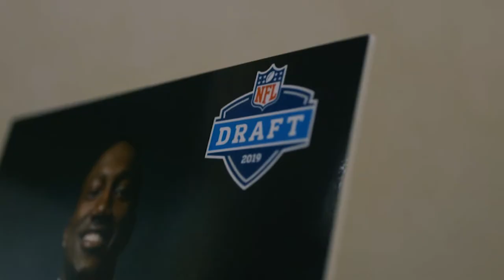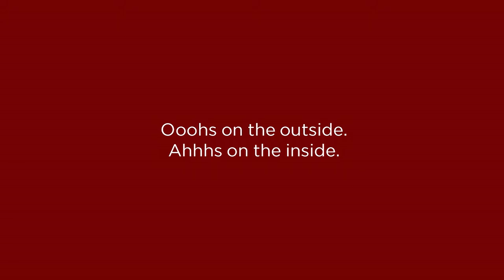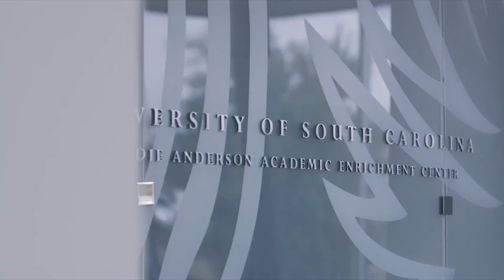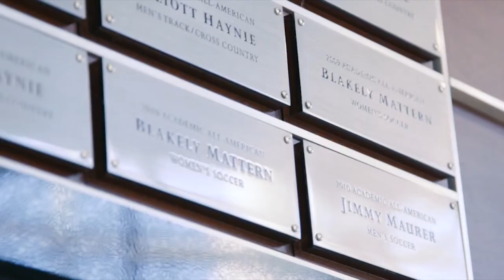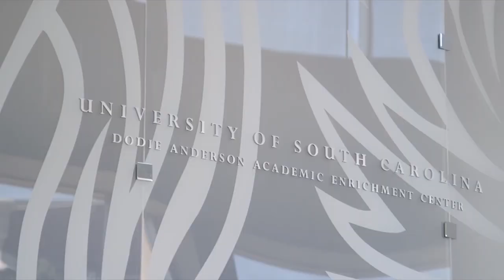Gamecock Insider S4 E20 FINALE